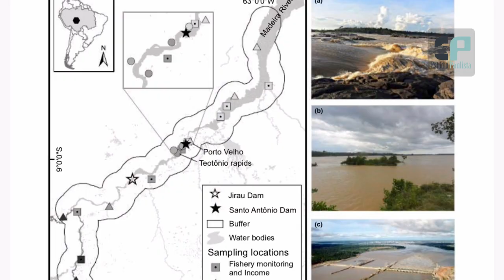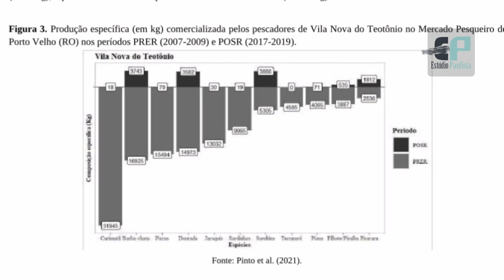Rio Madeira: da fartura à falta de peixes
A usina de Santo Antônio começou a gerar energia em 2012 e a de Jirau no ano seguinte. Da construção para cá, foram grandes os impactos socioeconômicos e ecológicos. Os prejuízos que pescadores e ribeirinhos denunciam, vários estudos de pesquisadores da Universidade Federal de Rondônia comprovam. Os peixes perderam suas áreas de reprodução e abrigo e várias espécies foram impedidas de seguir a rota de migração natural. Reportagem: Luciana Oliveira.